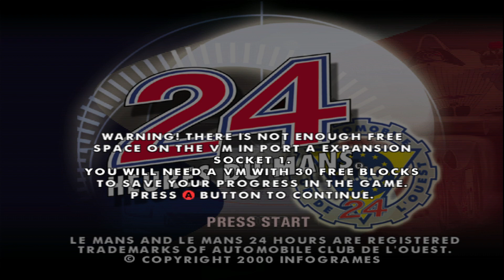Lemans 24 Hours (Sega Dreamcast)